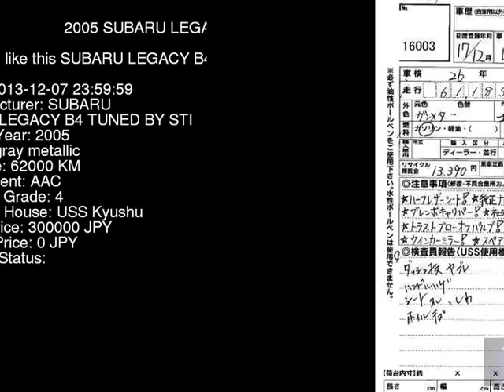2005 SUBARU LEGACY B4 TUNED_BY_STI BL5